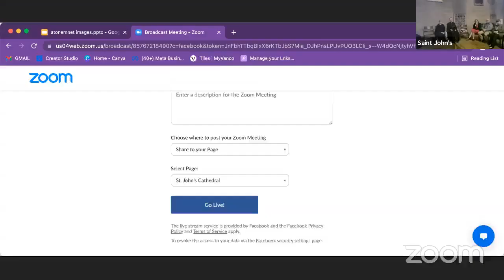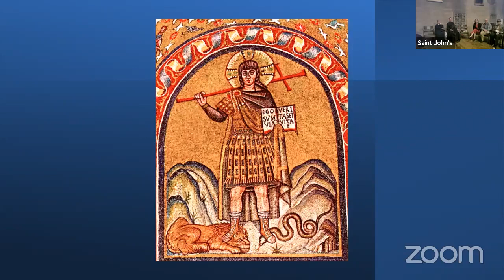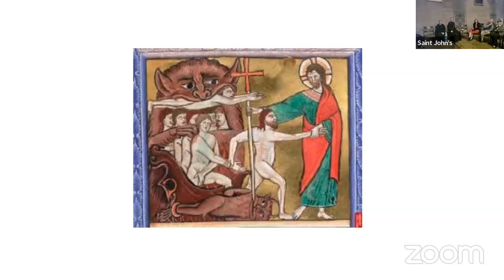Different Answers from the Tradition | Thinking Christianly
Fr. Mark Kowalewski presents an introduction to the question, Why the Cross? What is atonement and why does it matter? Throughout church history, Christians have grappled with why we worship a crucified king. How can Jesus' shameful death bring new life to our fallen world? We will explore some classic answers to this question.

Learn more about St. John's Cathedral, by going to our